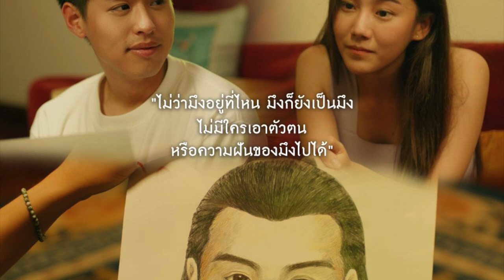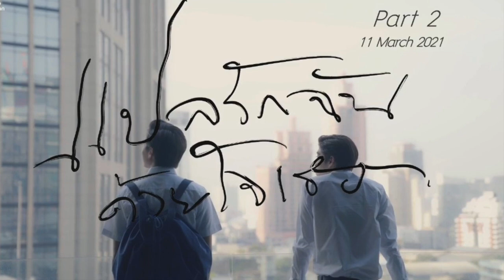Thai BL Series - I told Sunset About you - Episode 5 - EngSub Teaser & Links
🏳️‍🌈 🇹🇭 Thai BL Series - I Told Sunset About You - EP 5 - 19 November 2020 🇹🇭 🏳️‍🌈
😻 Starring: Billkin Putthipong (as TEH) & PP Krit (as OhAew) 😻
🤗 Starring: Nobel Pitchanan (as Teh kid) & Pupa Inthanon (as OhAew kid) 🤗
🎬 Directed by Naruebet Kuno (My Ambulance; Project S: Side by Side; "i STORIES") 🎬
📔An original script by Goy Arachaporn (She was SODA, in WHY R U? The Series) 📔
🎥 A NADAO Bangkok Production for LINE TV Thailand Original Series 2020 🎥

SEASONS FINALE
Season 2 has been announced for 11 March 2021...!!  🥳😻 🤗 😘

📛 General Informations 📛
Thai BL Series: I Told Sunset About You
Original Thai title: แปลรักฉันด้วยใจเธอ
Total Episodes: 5
Release Days and platforms:
(Thursdays, at 8 PM (Thai Time Zone) For Thailand -  on LINE TV LIVE streaming.
(Thursdays, at 10:30 PM (Thai Time Zone) For international viewers in VIMEO on Demand

🎼 Copyright Soundtrack Notice on the extra Soundtrack I used 🎼
Song:  You Are My Everything
Artist: Billkin
Album: OST.รักฉุดใจนายฉุกเฉิน / OST "My Ambulance The Series".
Music Label © NADAO Music (2019)

I will add a long comment with my ideas on EP 5 inside the 📌 pinned message 📌 to this video later on.

Cheers...!